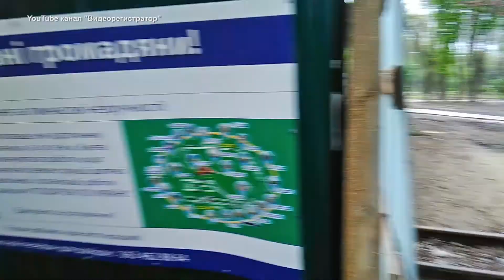Посмотри какой парк! Строят новый вокзал, реконструируют станцию, обустраивают территорию детской ЖД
Детская железная дорога в Сырецком парке. А вы знали? Что строят новый "вокзал", реконструируют станцию, обустраивают территорию парка и железной дороги.

Украина, Киев.
30 апреля 2019.